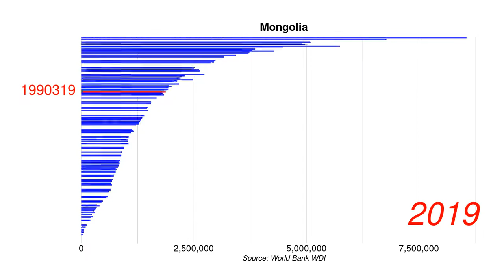Mongolia Net official flows from UN agencies, WHO current US$ position by year